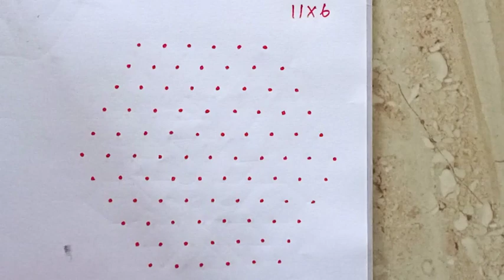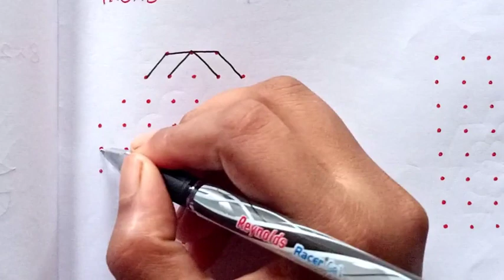புள்ளி கோலங்கள். Easy dot kolam designs for beginners. Easy rangoli. Easy Dot kolam/muggulu/ rangoli